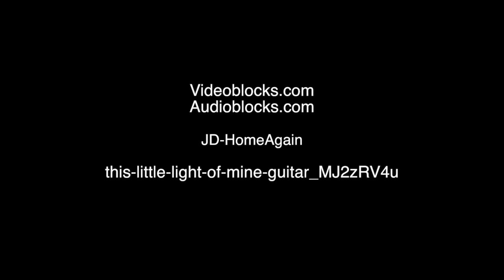Dr. Erik Sander is interviewed for the history of the IPPD. 4-17-2014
Questions for Dr. Erik Sander in this interview:
1. How has IPPD contributed to the College of Engineering?
2. What are some IPPD innovations?
3. How do you see the future of the program?
4. If you could say one thing to the IPPD community and to future engineers, what would it be?
5. Describe the IPPD program in one word.

Interview by Justin Dunnavant
Produced by the Samuel Proctor Oral History Program University of Florida Program director Paul Ortiz, PhD.
241 Pugh Hall University of Florida
Cat. No. IPPD 008 Erik Sander 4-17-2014